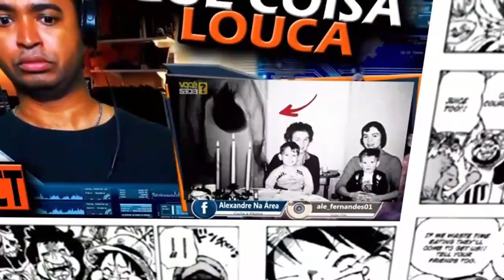Canal de animes LOADING vai dar certo? 📺 📈React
Inicio ou final dos vídeos: Kraddy - Android Porn guitar cover